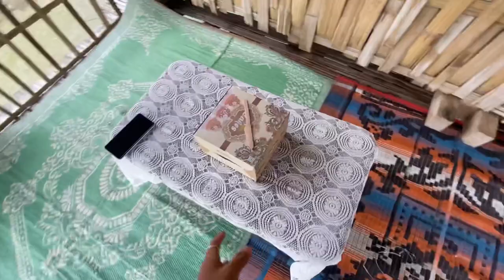Jerry Ka 1K Subscribers Party Me Popat Hogya😅 || First 1K Subscribers Party || Couples Vlogs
Today Jerry Got 1k Subscribers on YouTube so we had an small family party